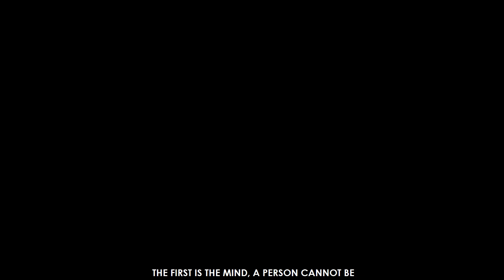ALLAH MAKES THESE PEOPLE FEEL POOR